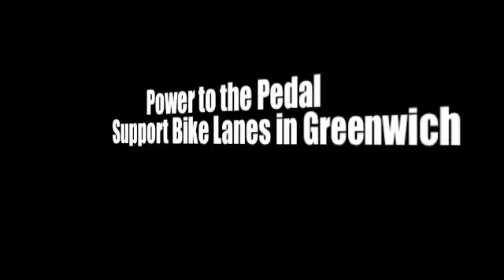Supporting Bicycle Lanes in Greenwich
This video is part of my capstone project about how the Town of Greenwich should invest in Bicycle Lanes. Pass the message on.